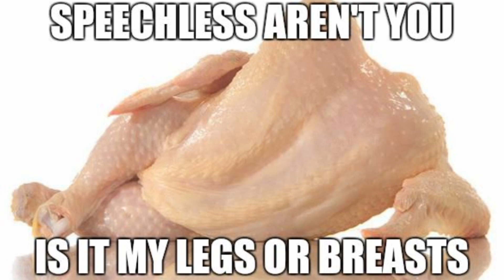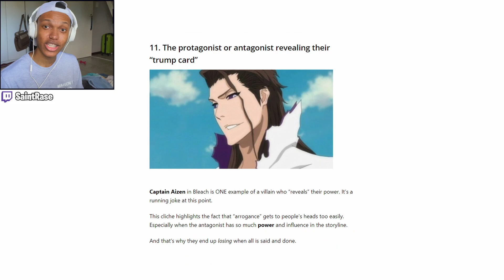This Is A Tetris Anime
Reacting to "Tetris gets an ANIME"
Flashgitz presents "Tetris gets an ANIME" a Tetris Anime parody

Your Favourite South African Youtuber

[IF YOU GOT THIS FAR SAY HI IN COMMENTS]